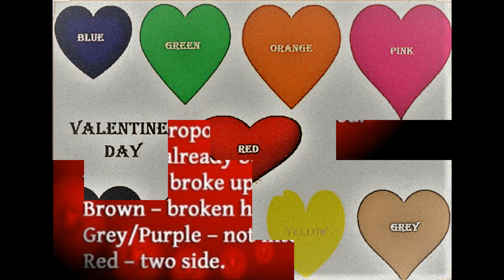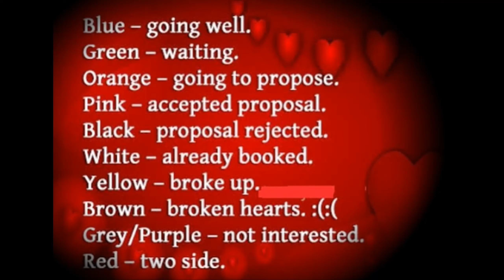who is valentine ? First greetings card from valentine and the true love story.(beno shijin bv)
Do watch the love story of valentine and  valentines day .
Do watch the real story of Rome pair.